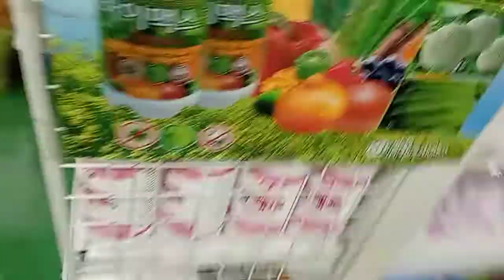천안 농협 농약사 방문